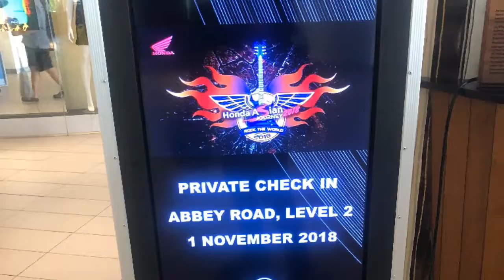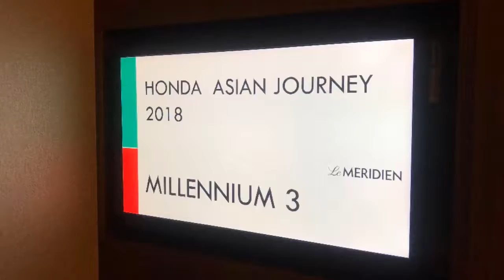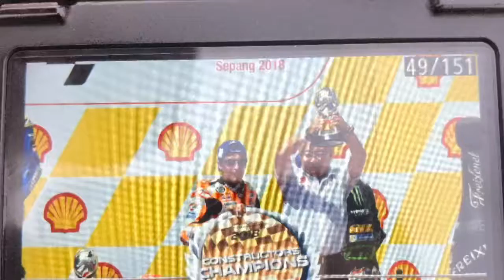Honda Asian Journey 2018 - Honda BigWing Johor Bahru